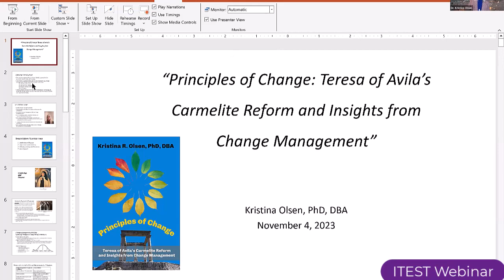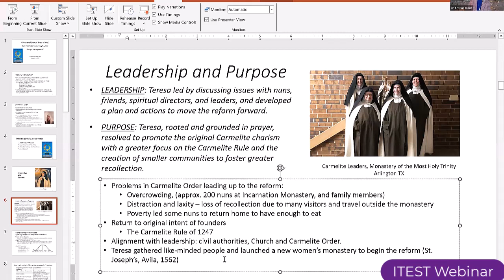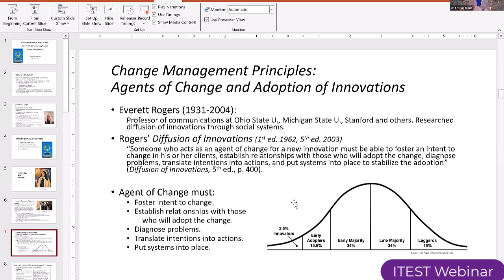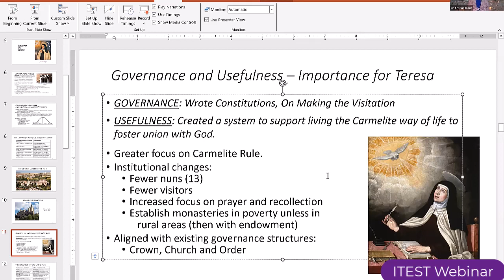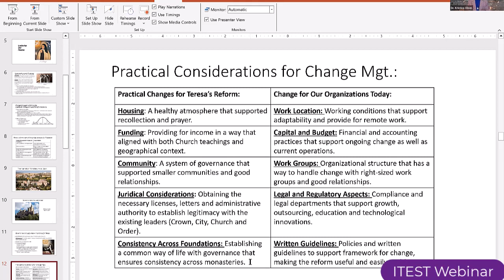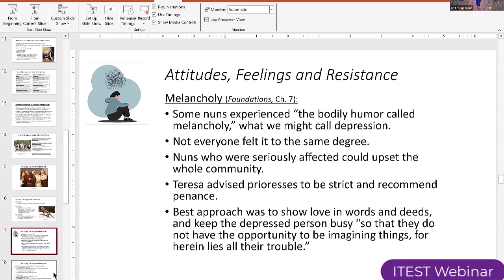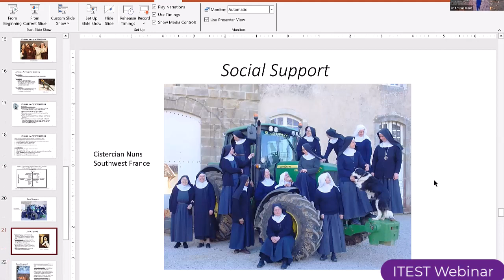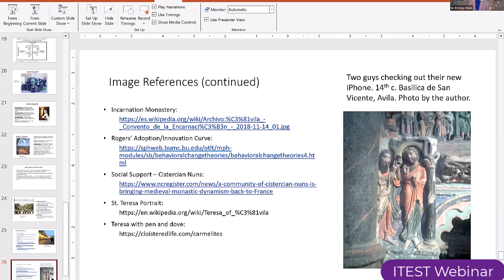WCAT TV presents . . . an ITEST Webinar on Principles of Change with Dr. Kristina Olsen, OCDS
In  this webinar, D. Kristina Olsen, OCDS, talks about Principles of Change: Teresa of Avila’s Carmelite Reform and Insights from Change Management (November 4, 2023)

Dr. Olsen's book draws from organizational change management principles to examine Teresa of Avila’s 16th-century reform of the Carmelite Order. During the last twenty years of her life, Teresa addressed the problems she saw in the Carmelite monasteries of her day, including ineffective administration, overcrowding, and laxity in spiritual practices. By returning to the original purpose and written Rule of the Carmelite founders, Teresa launched a reform of the Carmelite Order using principles similar to those used in change management and information technology (IT) adoption today. This book examines her reform in light of change management theory and practice, in order to shed light on what made her reform successful and how we might apply her approach to the management of change in spiritual and secular organizations today.

Principles of Change by Kristina R. Olsen | En Route Books and Media